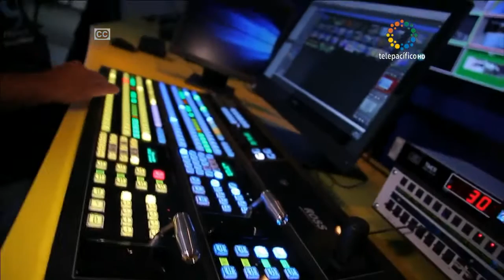Septiembre 6 2016 – Titulares Noticiero 90 Minutos martes 6 de septiembre de 2016